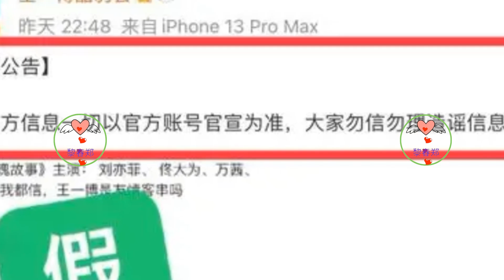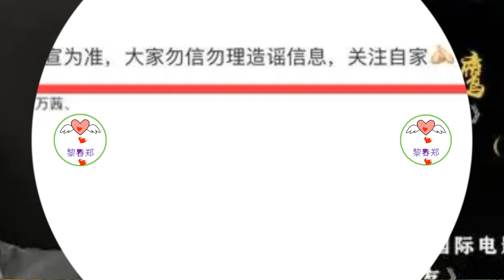有完没完，王一博方火速辟谣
更重要的事，这本来不过是借助王一博来热饼的小事，没成想，到了黑粉口里就升级为番位的问题，更是拿着四番的话题，故意挑起跟粉丝的博弈，真够无聊的。
对此呢，王一博后援会火速辟谣了这件事，粉丝更是纷纷洗广场，安利起来王一博的新剧《长空之王》，真是造谣一张嘴，辟谣跑断腿的节奏，心疼这群小摩托们，真够累的。
作为95后小生，王一博的实绩却不少，他有很清晰的发展路线，也知道自己该如何做，如今已经很低调了，无奈的是，他的热度从未间断过，毕竟如今的顶流爆火的可能性越来越小，甚至很难再有曾经的辉煌时代。